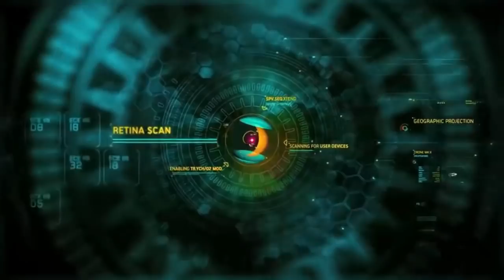PSA KENITRA //TEST DRIVE DACIA LOGAN 2011 //اول سيارة كهربائية مغربية